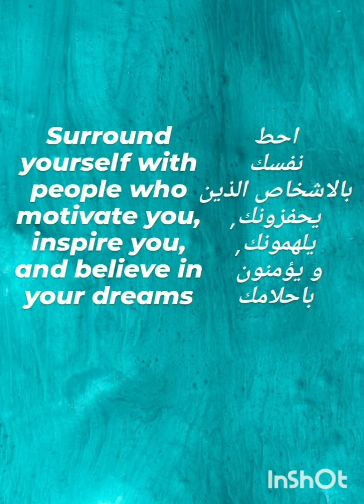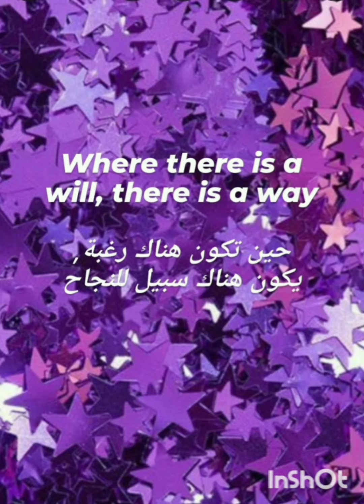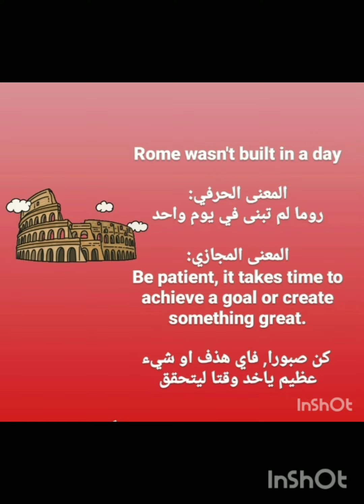Quotes / sayings translated into Arabic